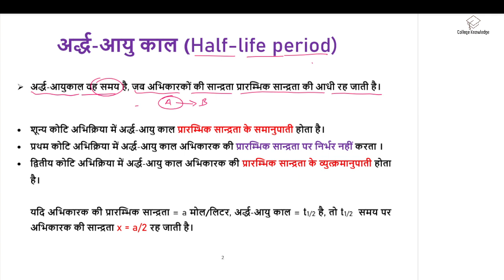Half life period I अर्द्ध आयु काल I Chemical Kinetics I BSc Chemistry